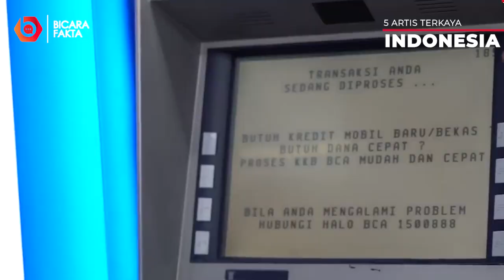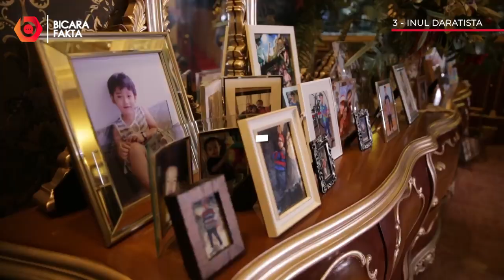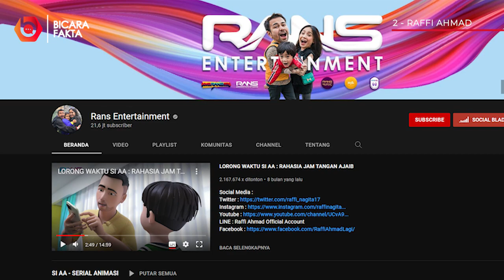Inilah Deretan Artis Terkaya Di Indonesia - Bisa Beli Apapun Yang Dimau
Artis Terkaya Di Indonesia
Bukan rahasia lagi jika profesi sebagai artis bisa mendapatkan pundi-pundi yang fantastis.
Berbicara tentang penghasilan dari seorang seleb, kekayaan mereka acap kali tak hanya didapatkan dari satu jenis pekerjaan saja. Biasanya banyak yang memiliki bisnis sampingan.
Melalui kerja kerasnya, mereka dapat menghasilkan banyak pundi-pundi uang sehingga menjadi salah satu artis terkaya di indonesia.
Siapa saja Artis Terkaya Di Indonesia Tahun 2021 ? simak videonya sampai habis